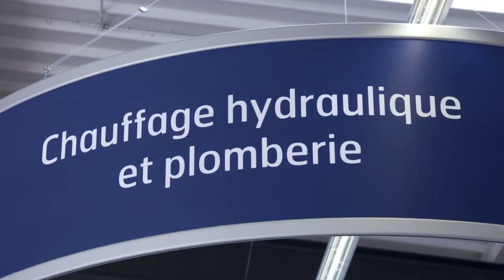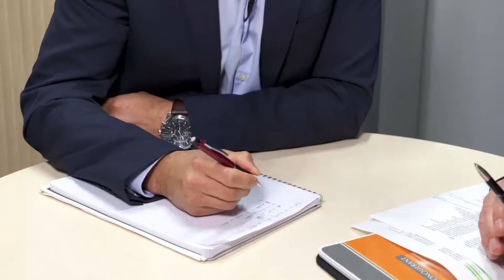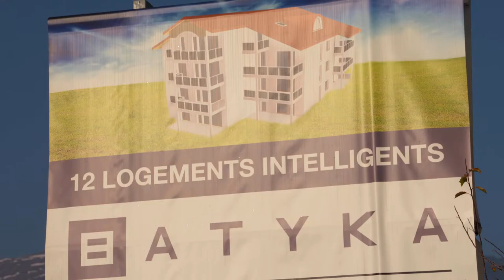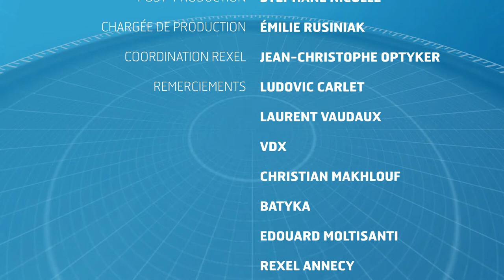UJA 16 Une journée avec Ludovic, Chef des Ventes